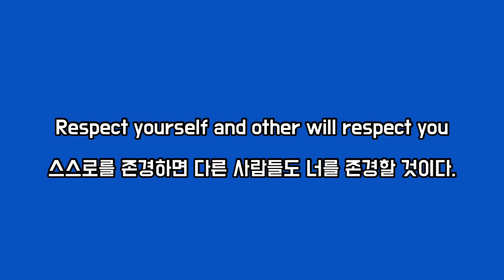빼롱요롱 탁구레슨83. 길고 빠른 서브 후 3구5구 시스템 전술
오늘은  길고 빠른 서비스를 상대방 백코스에 넣고,
3구 5구 시스템에 대한 전술영상입니다.
앞으로 시스템에 대한 동영상 업로드를 많이 진행하겠습니다.
오늘도 행복한 하루 되시고 웃는하루 되세요 !
아 그리고 코믹영상은 웃음을 드리고자 만드는것이니 가벼운 마음으로
빼롱요롱 TV를 봐주셔서 감사합니다.

번역을 기다립니다.